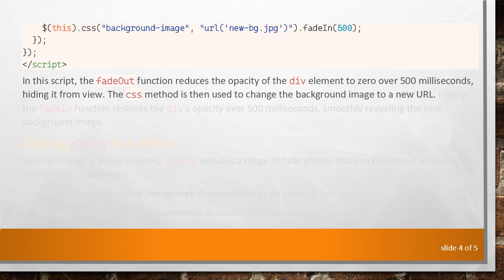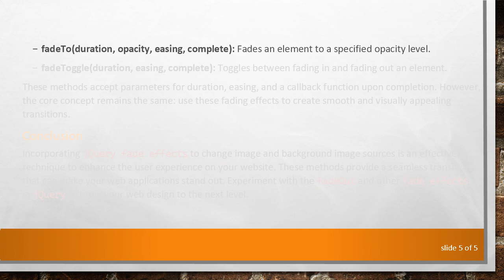Enhance Your Web Page with jQuery Fade Effects: Changing Image and Backgrounds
Discover how to seamlessly enhance your web page using `jQuery` fade effects. Learn to change image and background image sources with smooth fading transitions within your web applications.

Web development often requires dynamic interactions to improve user experience. One of the simplest, yet eye-catching, techniques is using jQuery fade effects to change images and background images. These effects can significantly enhance the feel of your website and provide a more polished and professional look. Let's dive into the specifics of how to utilize jQuery for this purpose.

Changing Image src with Fade Effect

Modifying the source of an image (src) with a fade effect is a great way to smoothly transition between images. Here's a straightforward approach using jQuery:

In the example above, the fadeOut function is used to fade out the existing image over 500 milliseconds. Once the image is hidden, the attr method changes the src attribute to the new image, and then the fadeIn function displays the new image with a fade-in effect lasting another 500 milliseconds.

Changing Background Image with Fade Effect

Creating visually appealing transitions when changing a background image can be achieved similarly with jQuery. Here's how to implement it:

In this script, the fadeOut function reduces the opacity of the div element to zero over 500 milliseconds, hiding it from view. The css method is then used to change the background image to a new URL. Finally, the fadeIn function restores the div's opacity over 500 milliseconds, smoothly revealing the new background image.

Utilizing jQuery Fade Effects

Beyond changing image sources, jQuery includes a range of fade effects that can be utilized for various elements on a web page:

fadeIn(duration, easing, complete): Gradually brings an element into view.

fadeOut(duration, easing, complete): Gradually hides an element.

fadeTo(duration, opacity, easing, complete): Fades an element to a specified opacity level.

fadeToggle(duration, easing, complete): Toggles between fading in and fading out an element.

These methods accept parameters for duration, easing, and a callback function upon completion. However, the core concept remains the same: use these fading effects to create smooth and visually appealing transitions.

Conclusion

Incorporating jQuery fade effects to change image and background image sources is an effective technique to enhance the user experience on your website. These methods provide a seamless transition that can make your web applications stand out. Experiment with the fadeOut and other fade effects in jQuery to bring your web design to the next level.